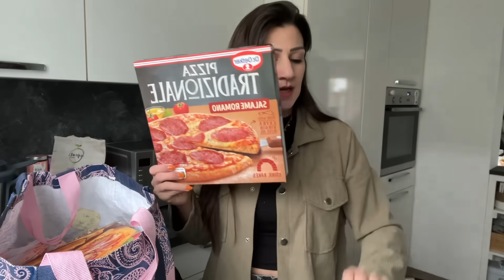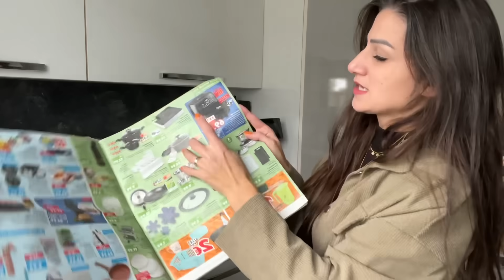XXXL FOOD HAUL | KAUFLAND | WOCHENEINKAUF | ANGEBOTE | EINKAUF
MEIN HYLA KANAL:
lisaschnapa_home

35% sparst du damit zusätzlich

Lisa R.
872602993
Packstation 120
87600 Kaufbeuren

*Produkte die ich täglich nutze :
Mein Handy :
Mein Schnittprogramm:
Tablett von den Mädels:
Mein Trockner:
Mein Hula Hoop Reifen:
Mein Laptop :
Unsere Alexa :

*1 Kostenlosen Monat bei  Amazon Kids+ (FreeTime Unlimited) :

*30-Tage-Test-Mitgliedschaft bei Amazon Prime kostenlos: